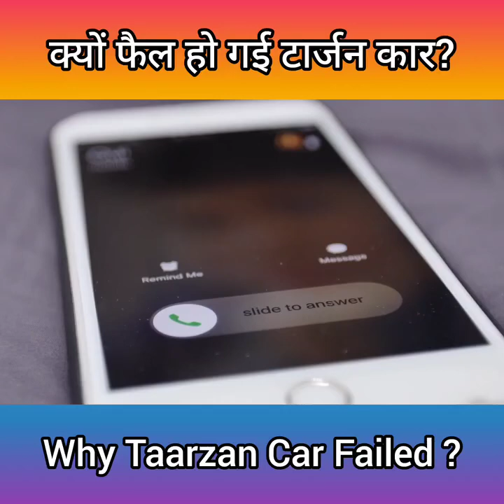Why Taarzan The Wonder Car Failed ? 🔥 Biggest Car Scam | DC Avanti | Dilip Chhabria | Live Hindi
This video is about "Why Taarzan The Wonder Car Failed ? 🔥 Biggest Car Scam | DC Avanti | Dilip Chhabria | Live Hindi"

🚗 Dive into the intriguing story behind the failure of "Taarzan: The Wonder Car" in this in-depth analysis! Plus, discover the real wonder car that inspired the film. 🚗

Join us as we unravel the mysteries surrounding this ambitious Bollywood film and explore the factors that led to its unexpected downfall. Released in 2004, "Taarzan: The Wonder Car" was envisioned as a groundbreaking project with a unique concept of a car possessing supernatural powers. However, despite its promising premise, the movie failed to make a mark at the box office.

In this video, we'll not only dissect the cinematic aspects but also take a closer look at the real wonder car that played a crucial role in the film. We'll discuss its features, design, and the automotive world's reaction to its on-screen debut.

🔍 Topics Covered:

The Concept and Vision of "Taarzan: The Wonder Car"
Real Wonder Car: Features and Design
Critical and Audience Reception
Marketing and Promotion Strategies
🤔 What went wrong with the wonder car? Join the conversation in the comments section and share your thoughts on why you think "Taarzan: The Wonder Car" didn't live up to expectations.

🚘 Curious about the real wonder car? Stick around as we compare the on-screen wonder with its real-life counterpart!

🎬 If you're a Bollywood enthusiast, a car enthusiast, or just curious about the dynamics of film success and failure, this video is a must-watch!

🌟 Let's explore the rise and fall of "Taarzan: The Wonder Car" together – the good, the bad, and the unexpected.